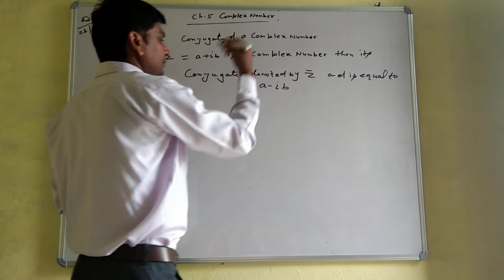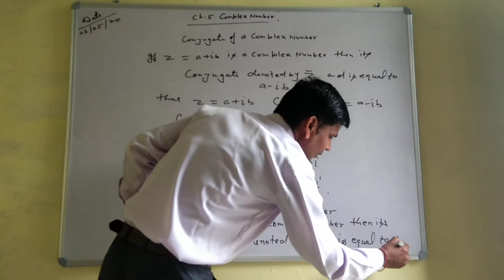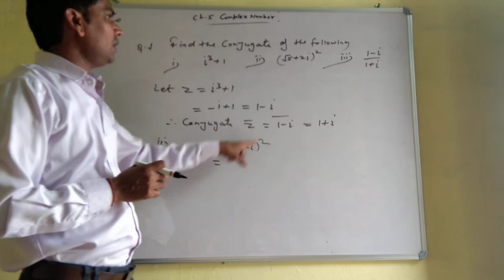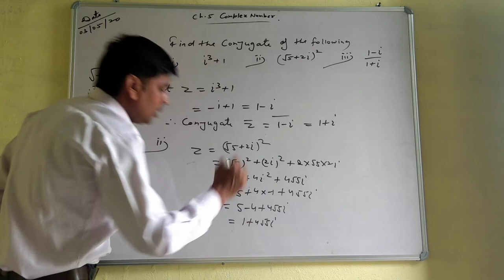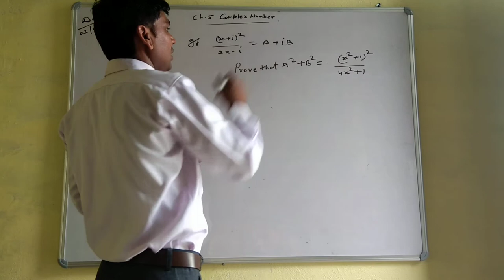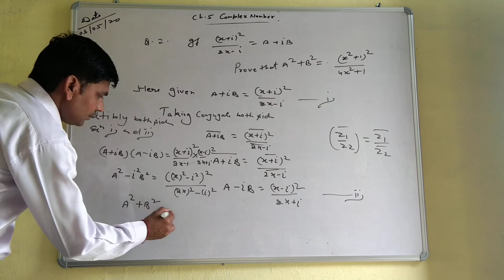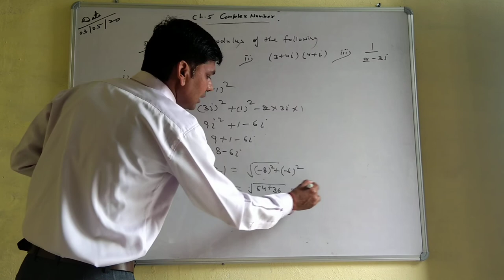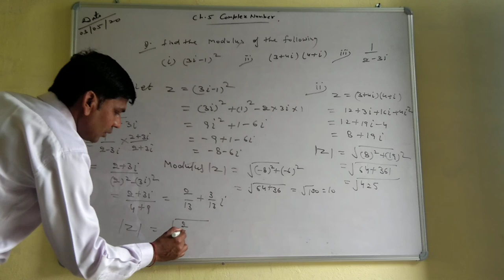Class 11th ch-5th (Complex Number)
By Devi singh sir(BVN school Khambi)